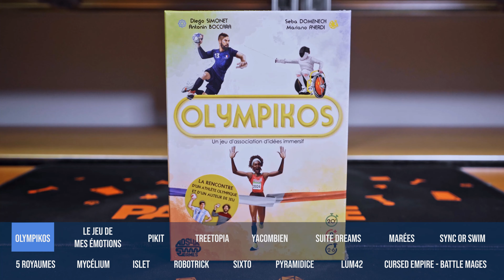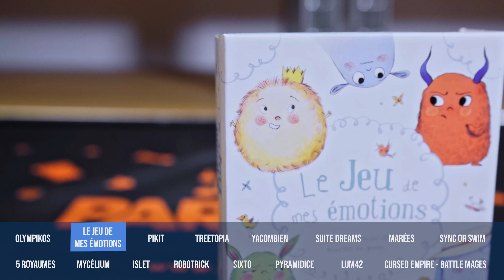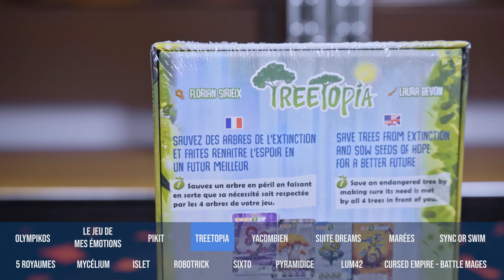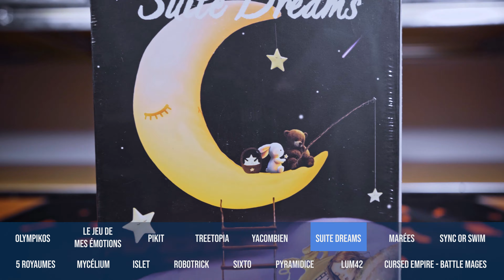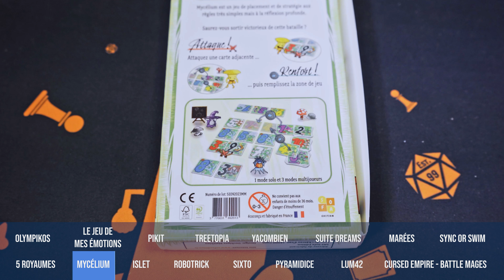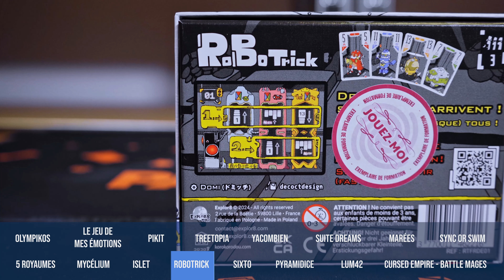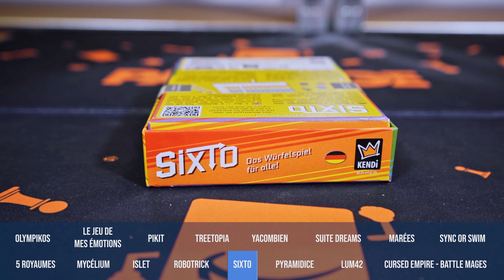PARKAGE - L'Hebdo des Arrivages S4 - EP.15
Intro : (0:00)

Encore ! Deluxe / Très Futé ! Deluxe chez Schmidt : (8:47)

Mage Noir - Extension Électrique / Mage Noir - Extension Glace chez Double Combo Games : (10:20)

Summoner Wars : Pack de Faction Champinains / Summoner Wars : Pack de Faction Concilium Æternum chez Matagot : (10:35)

Conclusion : (11:18)

C'est déjà la fin de cet épisode !